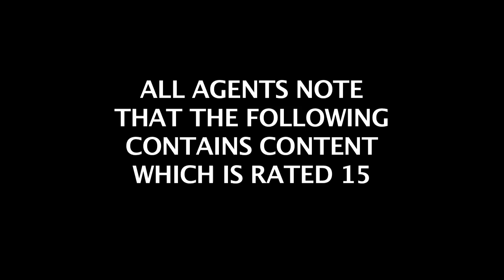Alpha Protocol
Lover Not Fighter